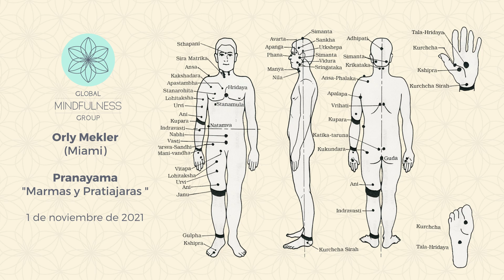Los Marmas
​Los Puntos Marmas son centros energéticos del cuerpo humano que ayudan a regular las funciones de los órganos principales, al tiempo que nos posibilitan restablecer el equilibrio del cuerpo y restaurar o potenciar la salud.